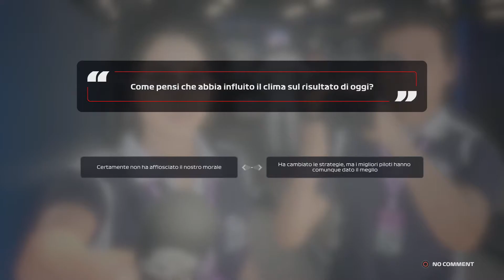Un’azzardo riuscito? - F1 2020 My Team # 6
Gran premio d'Olanda sotto la pioggia e per tentare di fare punti tentiamo una mezza follia, avrà funzionato?